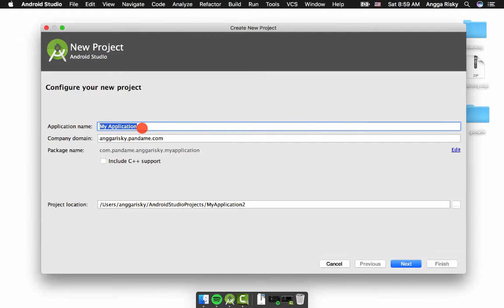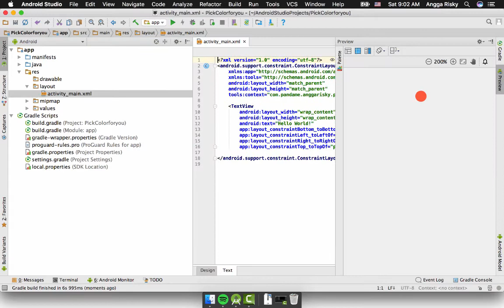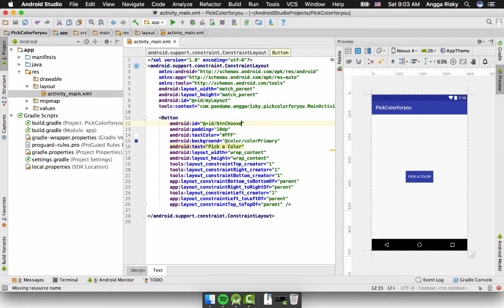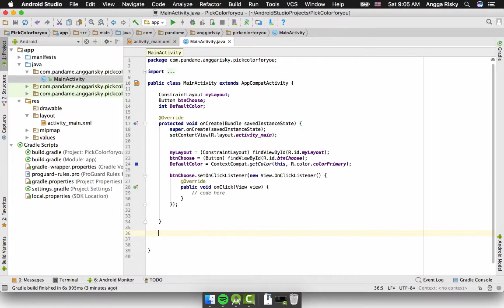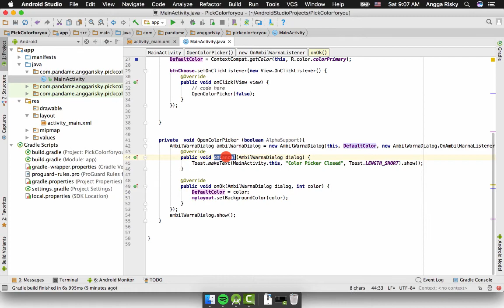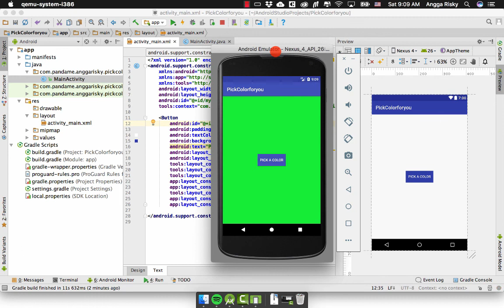Android XML Tutorial - Color Picker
How to use the color picker plugin in the android studio to change and making the dynamic background color of each design for user-interface design.